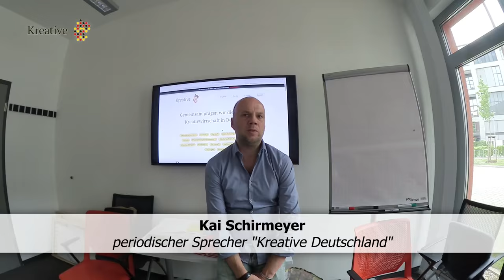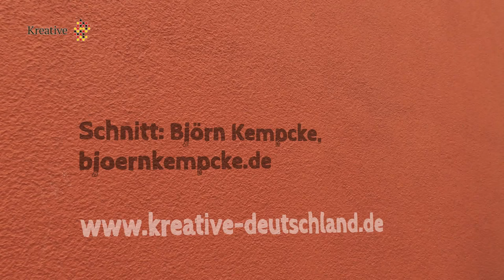Kreative Deutschland - Bundeskonferenz Hannover 2015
Die regionalen Kreativ-Netzwerke in Deutschland sprechen ab sofort mit einer gemeinsamen und durchsetzungsstarken Stimme.
Bei der Bundeskonferenz 2015 in Hannover wurde die Kooperationsvereinbarung "Kreative Deutschland" unterzeichnet. Nun können wir bundesweit agieren, langfristig und nachhaltig handeln, Impulse geben, Prozesse anstoßen, Veränderung und Innovation vorantreiben und Meilensteine setzen: "Gemeinsam prägen wir die Kultur- und Kreativwirtschaft in Deutschland." Zwei Tage kreative und fruchtbare Diskussionen beim Gastgeber, dem kre|H|tiv | Netzwerk Hannover, Treffen und Gedankenaustausch mit Hannovers Oberbürgermeister Stefan Schostok, Rundgang mit Constantin Costa Alexander durch das Ihme-Zentrum in Hannover.
Kamera+Interviews: Antje Hinz, MassivKreativ.de
Schnitt: BjoernKempcke.de